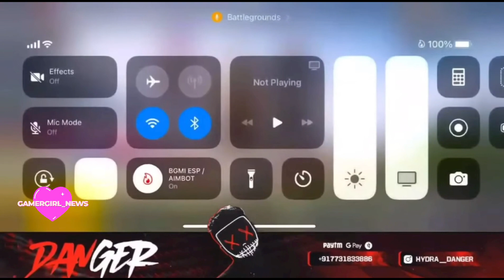Soul joker hacking 🤔 Soul joker full matter explained | soul joker gaming | Hack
soul joker exposed
iqoosoul joker hacking
soul joker hack
joker hack matter
joker hacking full explained
winios hack
tutu app